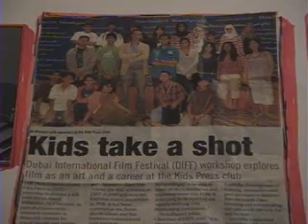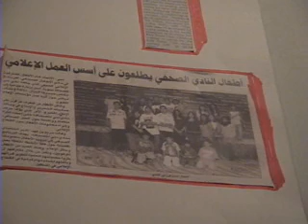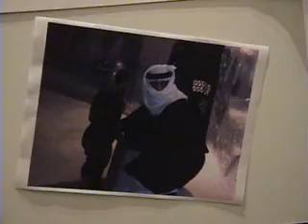Yuji Eldrick Los Banos with Kids Dubai Press Club